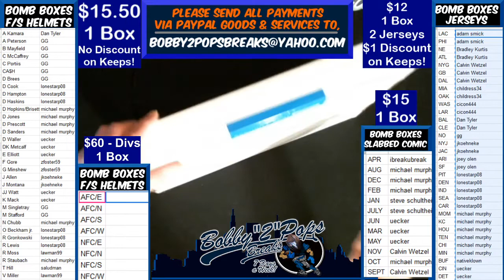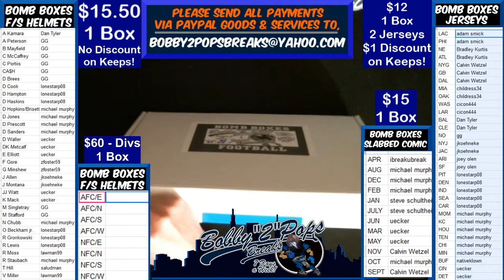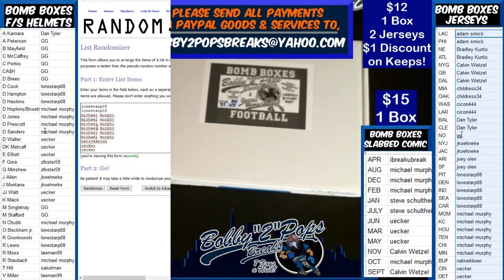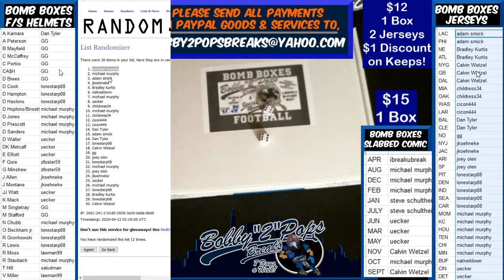4 11 20 Bomb Boxes Jersey Series #20 1 Box Break B Chubb and J Gallup Licensed